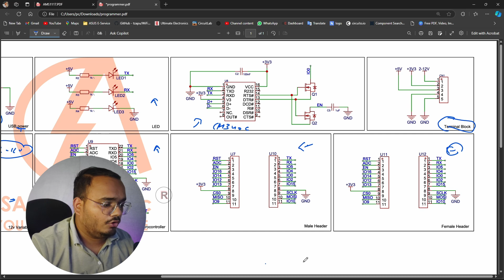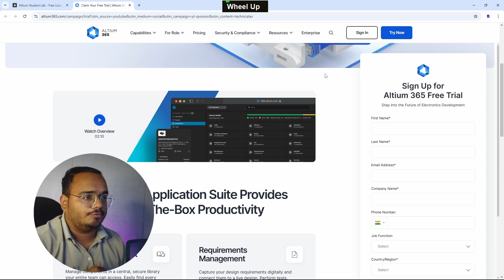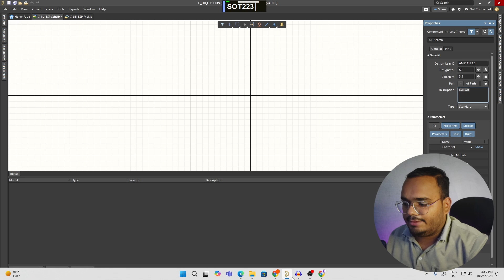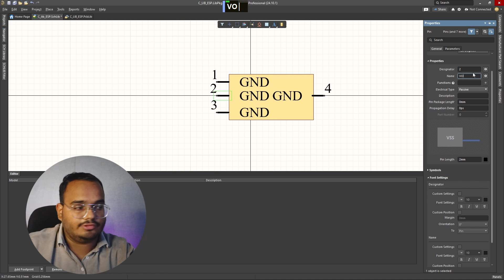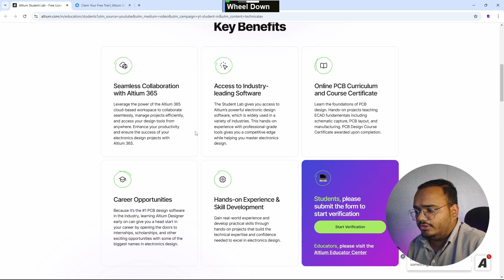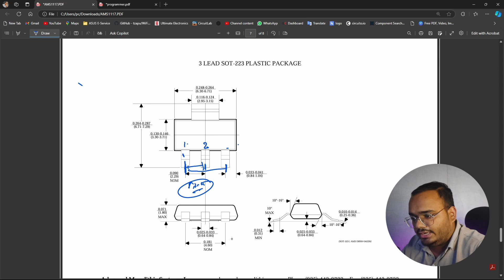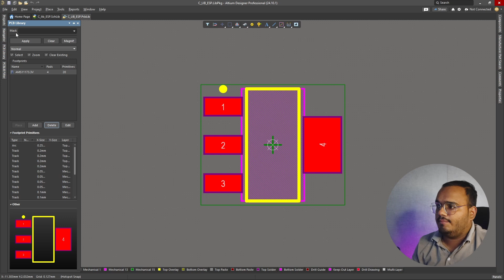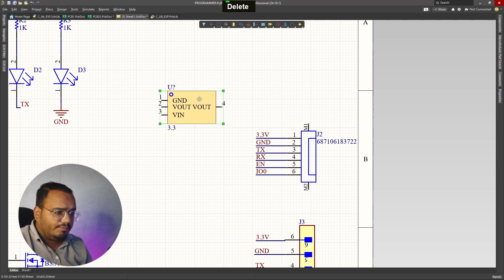Part-07 How to Make Library, PCB Design Tutorial For Beginners (Altium v25) In Hindi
Welcome to our PCB Design Tutorial!

Are you ready to dive into PCB (Printed Circuit Board) design but unsure where to start? This video covers the essentials of PCB design, from the basics to advanced concepts, using Altium and other popular ECAD tools.

Comments Section: Drop your questions below!

🛠️ *Project Summary:*
We are designing an ESP12 Board with multiple output options and an inbuilt power supply in this series.

Key specifications include:
Voltage Output: 5~12V DC
Current Output: 0.5A

*1. Datasheets:*
AMS11173.3v

*2. Components:*

*Who is this PCB Tutorial Series For?*
This series is ideal for anyone using ECAD software tools like Cadence/OrCAD, KiCAD, Autodesk EAGLE, or Altium (Version 20 or earlier).

📅 *Video Chapters:*